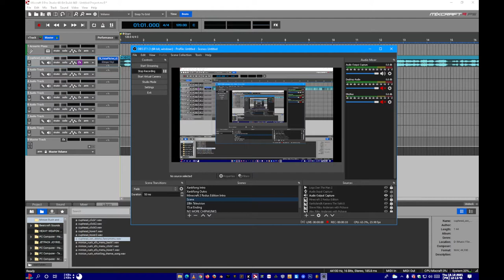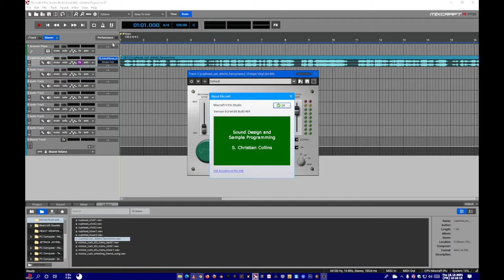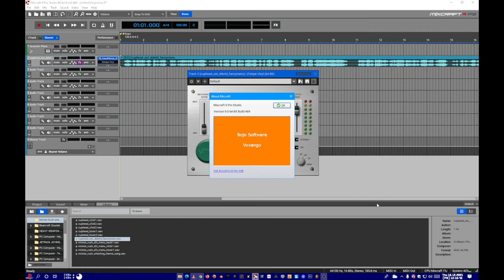Chiphead OST - Don't Deal with The Devil [Music Vinyl Full Album]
Chiphead & Chipmugman Mod for Cuphead [NCS RTx RyzeN FL Mixcraft Studio 20]

Chipmunk + Cuphead = Chiphead
Chipmunk + Mugman = Chipmugman